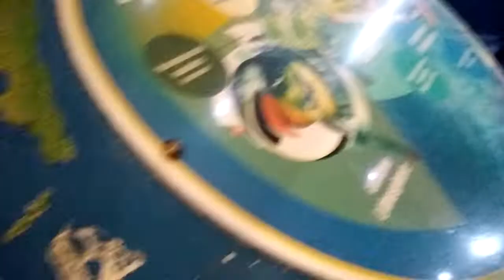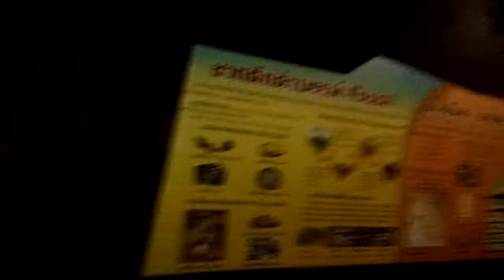ทัศนศึกษา Ep 1